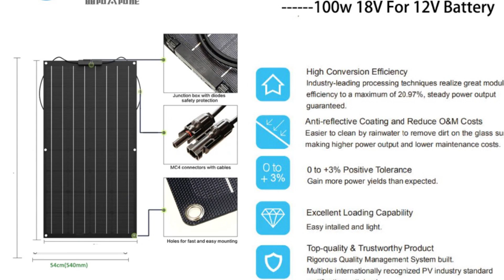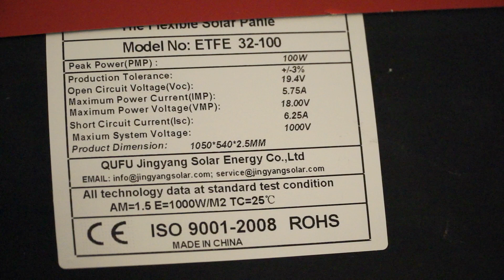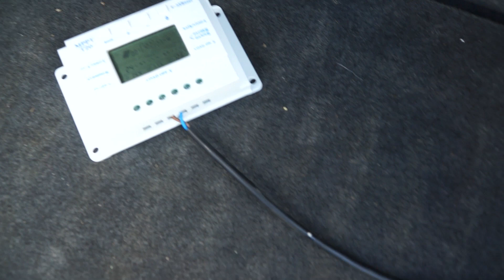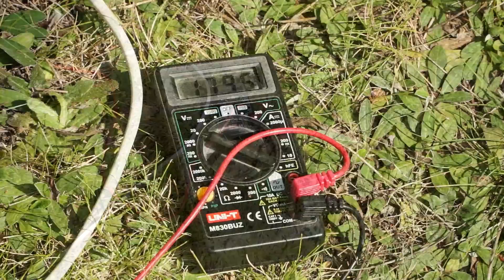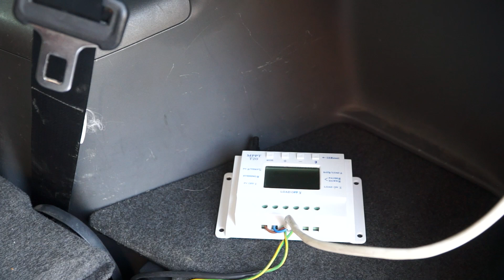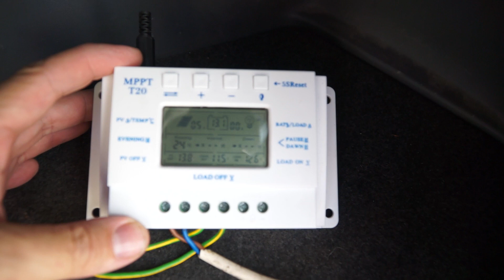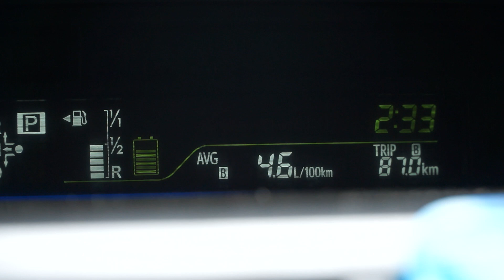Panel słoneczny w samochodzie osobowym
Projekt - eksperyment,  instalacja panelu słonecznego w samochodzie osobowym Prius Plus.  Pierwsze wrażenia.

00:00 wstęp
00:52 potrzebne komponenty
02:40 przygotowania do montażu
05:40 montaż
07:13 koszty i uzasadnienie
08:13 pierwsze wrażenia po montażu